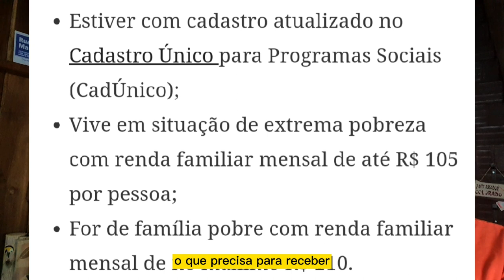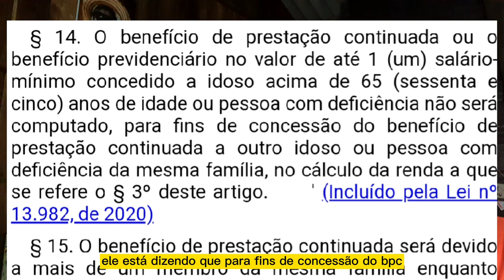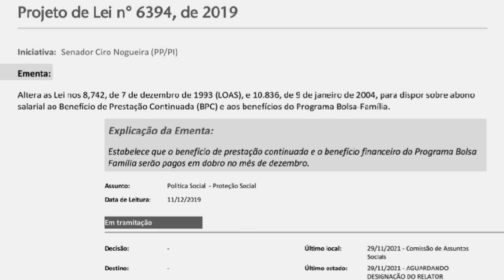🔴 Urgente BPC LOAS #04 - 13o salário, Auxílio Brasil, Vale Gás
A edição 04 do melhor programa de notícias semanal sobre o benefício de prestação continuada, o nosso BPC LOAS, já está no ar. E essa semana a pauta está sensacional. Tudo que vocês pediram nos comentários entrou na lista da semana: 13o salário para o BPC, Auxílio Brasil e BPC LOAS, é possível receber os 2 juntos ? Vale Gás para quem tem BPC, esse não sai da pauta. E também respondemos àquela pergunta: 2 pessoas numa mesma família podem receber BPC LOAS ou é só 1 que pode ?

Está por dentro da situação do CONADE (o Conselho Nacional dos Direitos da PESSOA COM DEFICIÊNCIA) ? Acesse o link e assista uma entrevista muito esclarecedora

Videos sobre o BPC LOAS aqui no canal

BPC LOAS - novas regras a partir de janeiro de 2022 (ampliação da renda per capta familiar para concessão do benefício)

Playlist com videos sobre a questão do CONADE (Conselho Nacional dos Direitos das Pessoas com Deficiência)

CONADE com atividades paralisadas - sociedade civil exige eleições  (Luiz Portinho e Antonio Carlos Sestaro conversam sobre a questão)

Outros videos relacionados com as questões do INSS

00:00 pauta do programa
00:40 boas vindas e comentários iniciais sobre a pauta
01:45 vale gás para quem tem BPC - quem já recebeu ?
02:54 BPC e auxílio Brasil, dá para receber os 2 benefícios juntos ?
04:37 + de 1 BPC LOAS numa mesma família (o que diz a Lei ?)
07:03 13o salário para o BPC - como anda a tramitação